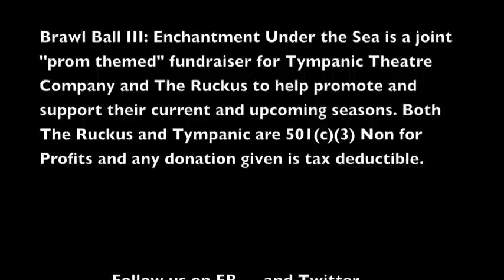BRAWL BALL III TRAILER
BRAWL BALL III IS COMIN ATCHA! April 25th @ Dance Connection (3117 N Clybourn Ave, Chicago, Illinois 60618).

Due to ongoing budget cuts, Ruckus High for Troubled Teens and Tympanic Preparatory Academy will once again, delightedly, be SHARING THEIR PROM! Both administrations are confident that this year's celebration will contain none of the unpleasantness of the last two years—fighting, crying, punch-spiking, heckling, and the liberal distribution of black eyes are STRICTLY PROHIBITED.

Students. PLEASE. BEHAVE YOURSELVES. Let's carouse like civilized ladies and gentlemen. Altercations will go on your permanent record.

(Fat chance, AMIRITE? YOLO.)

Put on your dad's tux or your hand-me-down prom dress, pin on a boutonniere or slap on a corsage, and grab your date for the prom of your life! The kids from rival high schools Tympanic Preparatory Academy and Ruckus High for Troubled Teens are begrudgingly hosting their third joint prom and they'd LUV for you to attend. Just make sure you pick a side before you arrive: are you a Tympanic Gorgon or a Ruckus Harpy?

The Elizabeth Dane and The Lucky Shiners (Chicago's premiere fight-themed cover band) will serenade you, and the Student DJ Association will keep the tunes bumping (with absolutely no swears). Compete to be the King and Queen of the Brawl Ball in our photo contest, dance your heart out in our dance contest, get a (fake) black-eye, eat treats from MASTERCHEF contestant Elise Mayfield, and avoid the fights that just might break out. Time to kick up your heels and absolutely not misbehave.

This year's theme: ENCHANTMENT UNDER THE SEA! Please note that the student-selected theme, "Kim Kardashian's Butt Broke The Internet," was deemed inappropriate, and the administration was forced to select a more suitable (AND FUN!) theme.

This event supports The Ruckus' upcoming world-premiere of MATAWAN by Dan Caffrey, Tympanic Theatre Company's upcoming season, and your right to have a real good f*cking time, AMIRITE?